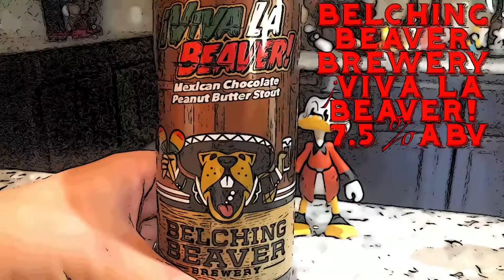Beer Battles: Episode Whatever: Belching Beaver Brewery: Hook vs Rich Duck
Today while enjoying 2 Belching Beaver Brewery Stouts : Peanut Butter Milk Stout Nitro and Viva La Beaver Mexican Chocolate Peanut Butter Stout ,  Hook the toy finds out that in fact everybody has a price . Feel free to like it or hate it 🤷 whatever